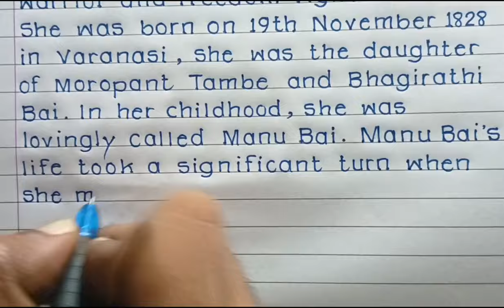Rani Lakshmi Bai Best Essay Writing| Rani Lakshmi Bai essay in English 2024